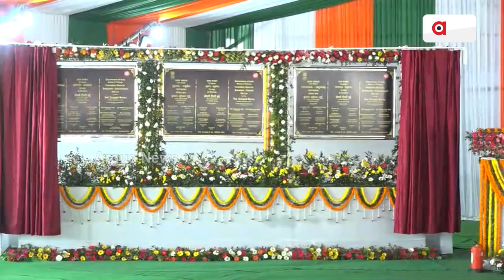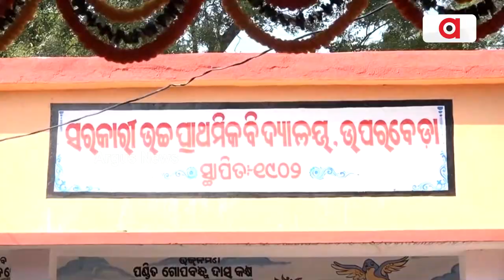ମୟୂରଭଞ୍ଜକୁ ୬,୪୦୦ କୋଟିର ଉପହାର | 6,400 crore gift to Mayurbhanj | Argus News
ମୟୂରଭଞ୍ଜ ମାଟିର ଝିଅ ଏବେ ଭାରତବର୍ଷର ରାଷ୍ଟ୍ରମୁଖ୍ୟ। ଓଡ଼ିଶା ଗସ୍ତରେ ଆସିବା ବେଳେ ନିଜ ଜନ୍ମମାଟିକୁ ଯିବା କଥା ଭୁଲିଯାଆନ୍ତି ନାହିଁ ଦ୍ରୌପଦୀ ମୁର୍ମୁ। ଏଥର ବି ୫ ଦିନିଆ ଗସ୍ତରେ ଆସି ୨ ଦିନ ନିଜ ଜନ୍ମମାଟିରେ କାଟିଲେ। ମୟୂରଭଞ୍ଜ ପାଇଁ ୬,୪୦୦ କୋଟି ଟଙ୍କାର ୬ ଟି ବଡ଼ ପ୍ରକଳ୍ପ ମଧ୍ୟ ଭେଟି ଦେଇଛନ୍ତି ମହାମହିମ।